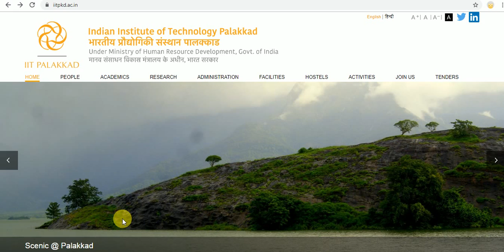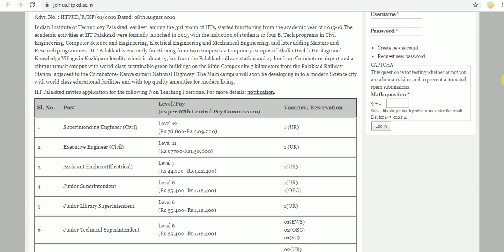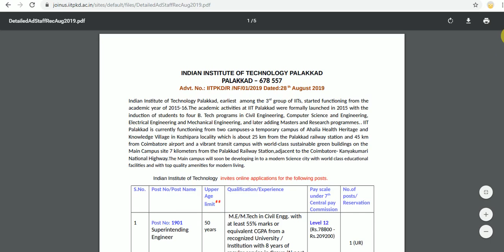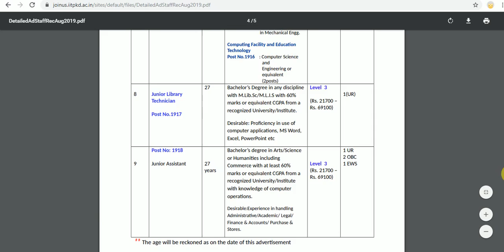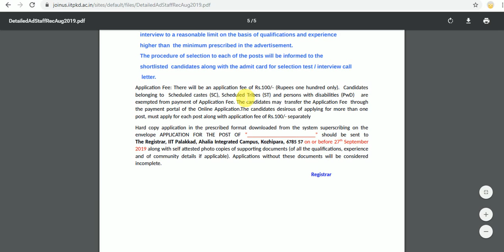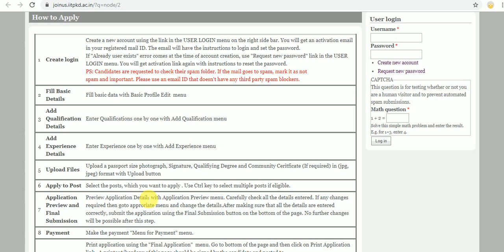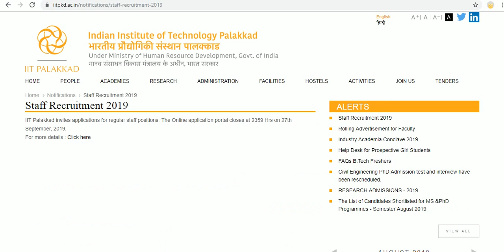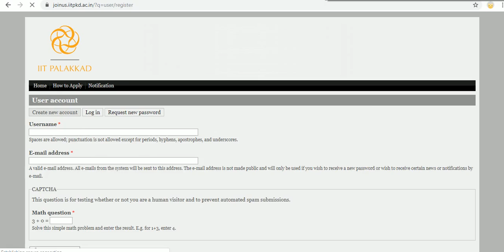Library Vacancy || INDIAN INSTITUTE OF TECHNOLOGY PALAKKAD PALAKKAD KERLAiitpalakkad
INDIAN INSTITUTE OF TECHNOLOGY PALAKKAD PALAKKAD KERLA – 678 557
 Advt. No.: IITPKD/R /NF/01/2019
Start Dated: 28 th August 2019
Last Date:  27th September 2019

 Indian Institute of Technology Palakkad,
 Indian Institute of Technology invites online applications for the following posts
Junior Library Superintendent
Junior Library Technician
Hard copy application in the prescribed format downloaded from the system superscribing on the envelope APPLICATION FOR THE POST OF “_________________________”
should be sent to
The Registrar,
 IIT Palakkad, Ahalia Integrated Campus,
 Kozhipara, 678557